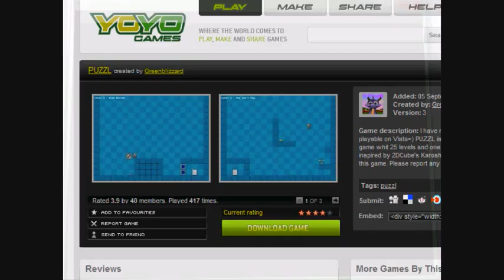PUZZL walkthrough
requested by someone at yoyogames